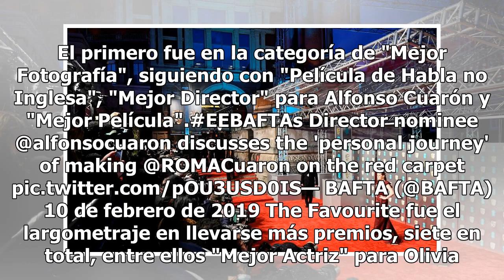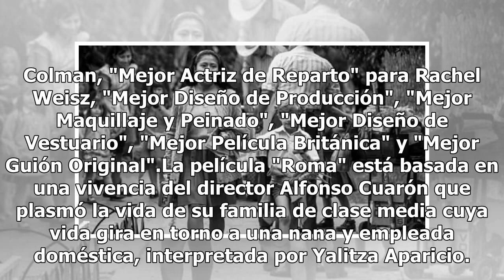Alfonso Cuarón arrasa en los BAFTA 2019, gana 4 importantes galardones con "Roma"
Esta tarde se llevó a cabo la 72 entrega de los Premios de la Academia Británica de las Artes Cinematográficas y de la Televisión (BAFTA), en el teatro londinense Royal Albert Hall y la aclamada película "Roma" de Alfonso Cuarón ganó 4 reconocimientos de los 7 a los que estaba nominado. El primero f...